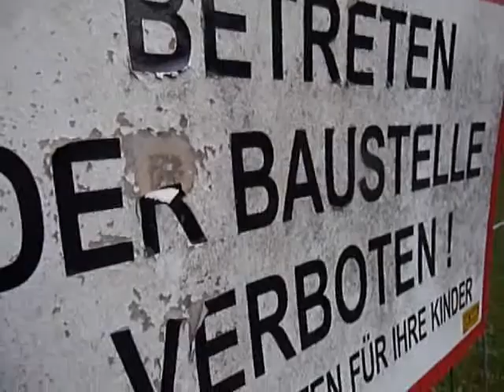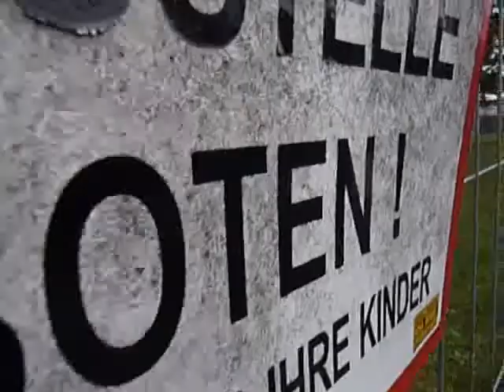Social Gold Art Attack - Mauthausen Concentration Camp 2008-2010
This is NOT a building site!
This is a Holocaust MEMORIAL!

KZ Mauthausen, situation on Dec. 9th, 2009

18 month after the 1. art action, on June 27th, 2008, and an unanswered, registered letter to the responsible Austrian Department of Internal Affairs regarding the "insensitive" situation of the "building site MEMORIAL" still did not change its appearance.

Totaly unexpected, the leave gold (gone with the wind), used in the 2. action, on Feb. 27th, 2009, attached itself firmly to the fence. It penetrated the zinc coated surface to create a truly artistic goldsign of our time...

...Is it realy so expensive to change this "BAUSTELLE" sign into a "MEMORIAL" sign?

"Eltern haften für ihre Kinder" = "Der Staat haftet für das würdige Gedächtnis an die NS Opfer"